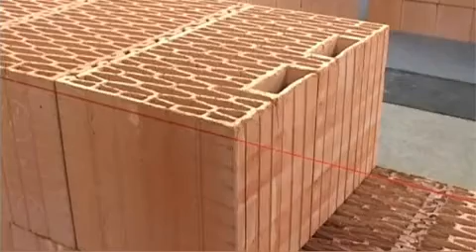Stosowanie pustaków kieszeniowych - Wienerberger Porotherm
Szczegółowe informacje o produktach Wienerberger oraz innych materiałach budowlanych znajdą Państwo na stronie Udzielą jej także nasi handlowcy.